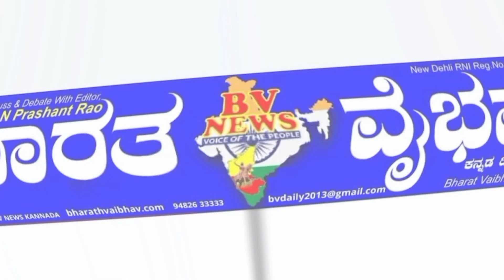ಬೆಂಗಳೂರು: " ನಮ್ಮ ಕಾಂಗ್ರೆಸ್ ಅಭ್ಯರ್ಥಿ ರಾಜೀವ್ ಗೌಡರವರು ಜಯಭೇರಿ ಗಳಿಸುವುದು ಗ್ಯಾರಂಟಿ - ಮೈಕಲ್ ಬಾಬು"